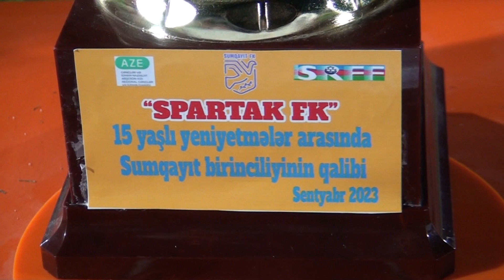"Spartak" Sumqayıt çempionudur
“Spartak” cəmiyyətinin komandası Sumqayıt çempionu olub.

Misli Premyer Liqasının 5-ci turu çərçivəsində keçirilən “Sumqayıt” – “Neftçi” matçının fasiləsində Şimal Regional Futbol Federasiyası, Gənclər və İdman Nazirliyi Abşeron-Xızı Regional Gənclər və İdman İdarəsi və "Sumqayıt" Futbol Klubunun təşkilatçılığı ilə keçirilən 2008-ci il təvəllüdlü oğlanlar arasında Sumqayıt birinciliyinin qalibi olmuş "Spartak" komandası mükafatlandırılıb. Orxan Abdullayevin baş məşqçisi olduğu komanda 9 oyunda 9 qələbə ilə, yəni məğlub olmadan çempionluğu qeyd edib.
Mükafatları Regional Gənclər və İdman İdarəsinin idman sektorunun müdiri Vahid Abdullayev, "Sumqayıt" Futbol Akademiyasının rəhbəri Hakan Sunal, veteran futbolçu, əməkdar məşqçi Telman Salahov, Şimal Regional Futbol Federasiyasının prezidenti Əbdül Məmmədov və yarışların koordinatoru, əməkdar məşqçi Ağamusa Bağırov təqdim edib.